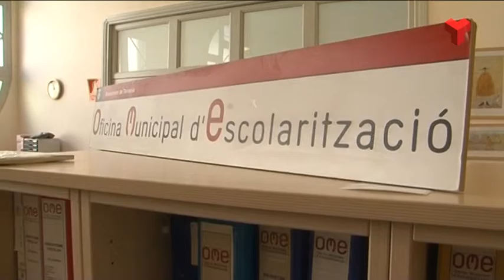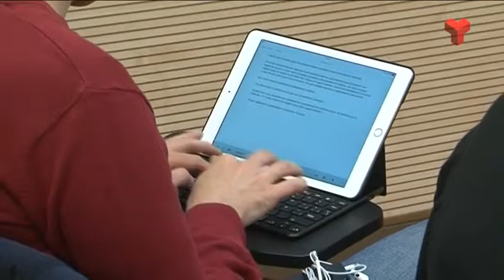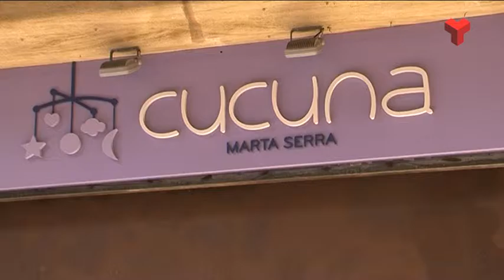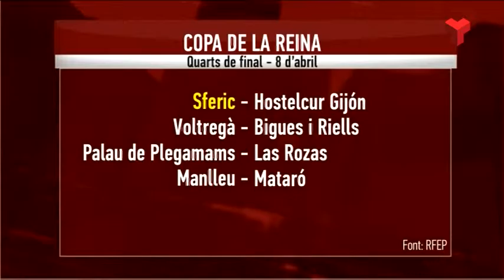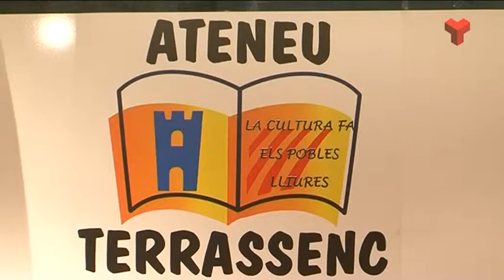Informatiu Tarda dimecres 30-03-2016 de Canal Terrassa